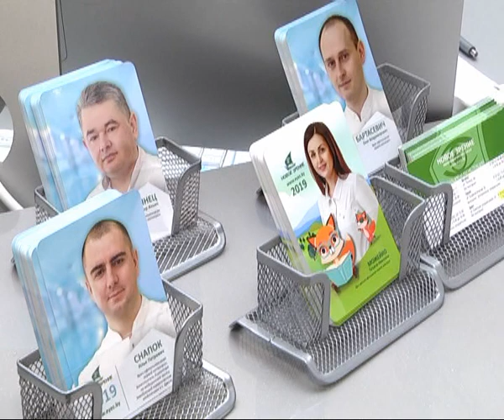2019-06-27 г. Брест. Новости на Буг-ТВ.